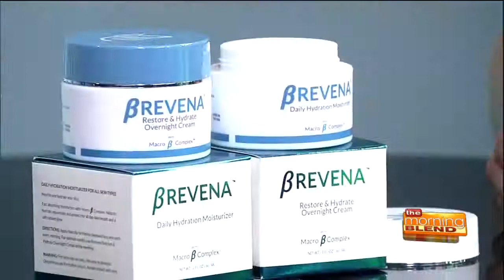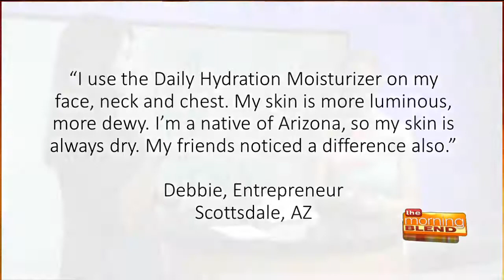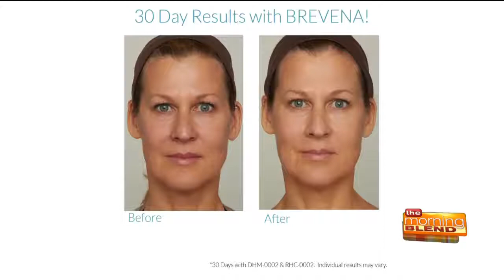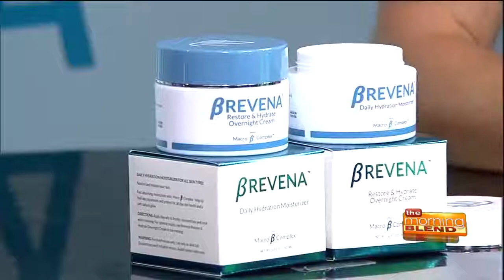Morning Blend Tucson Shares BREVENA for Hydrated Skin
Do you want firmer, smoother, healthier skin? BREVENA is here to help! Dye free and fragrance free, our products nourish you skin and restore your glow!